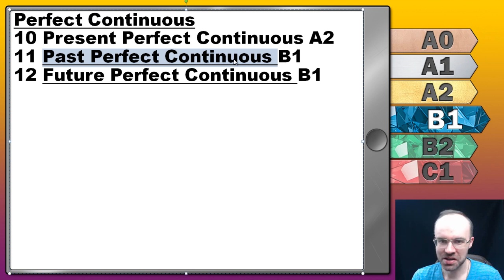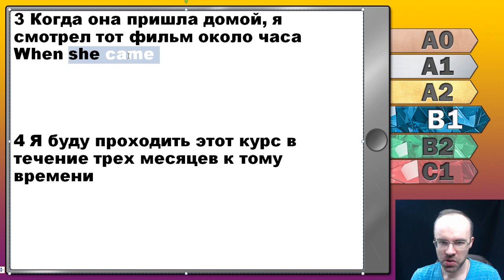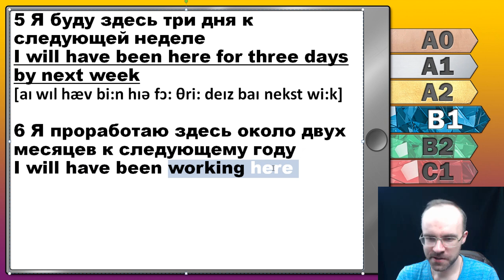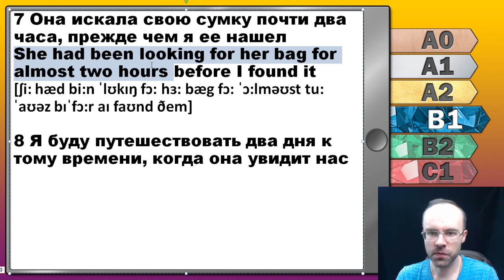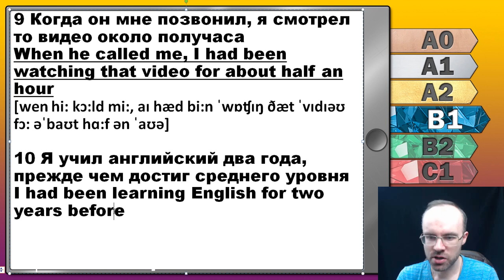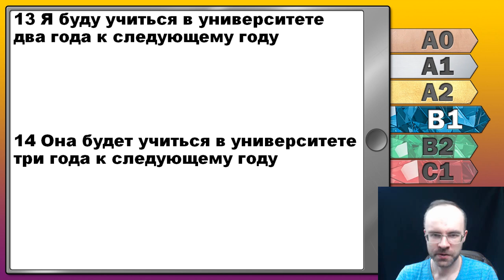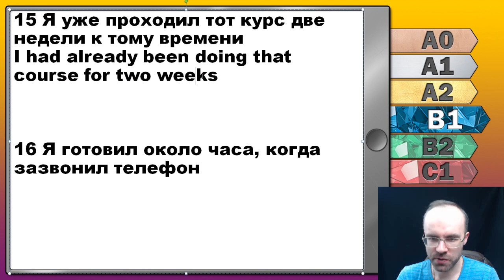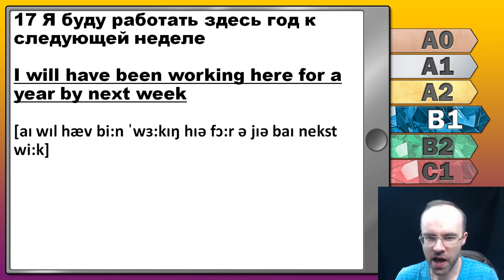Английский язык с нуля за 50 уроков B1 Английский с нуля Английский для начинающих Уроки Урок 6